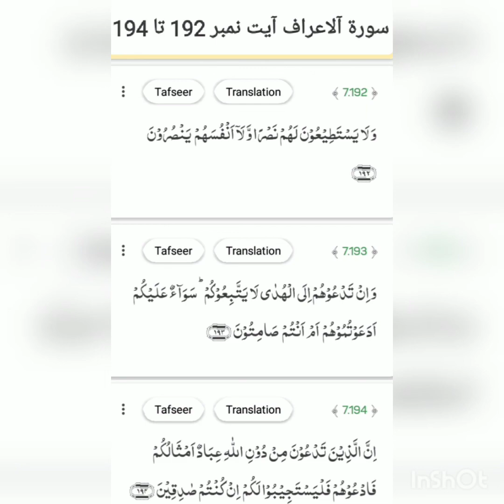Surah-ul-Aeyraaf ayat no. 192 to 194 translation and tafseer by Naseer Ahmad khan duddy